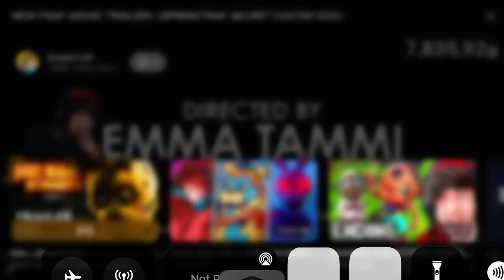KreekCraft Reacts to FNaF MOVIE TRAILER!!!